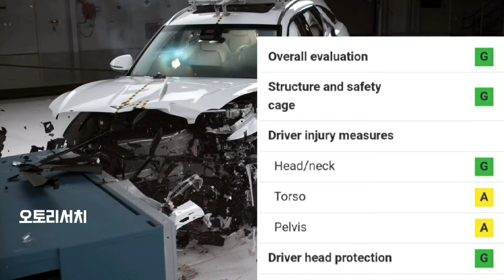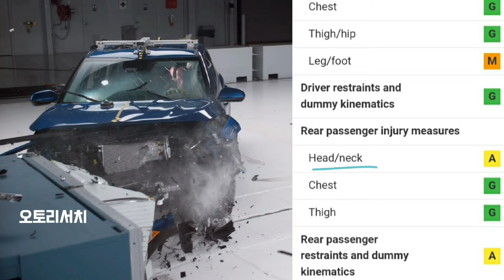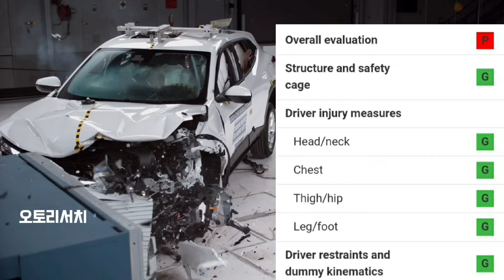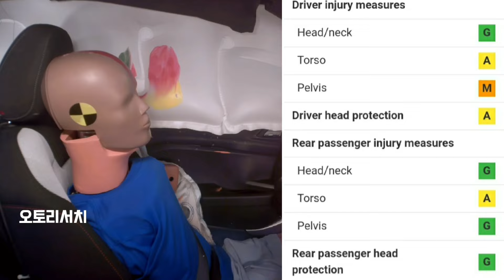쉐보레인데 아쉬웠다 트랙스, 셀토스, GV70 업데이트된 충돌테스트 결과는?